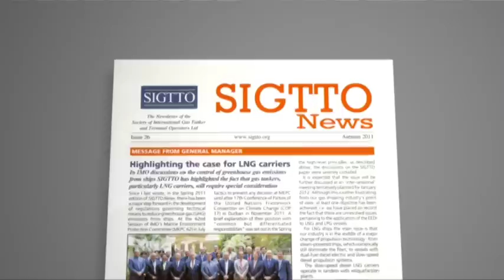LNG carrier protection: Getting it right first time, with SIGTTO's Bill Wayne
Bill Wayne of SIGTTO details how important it is to get your LNG carriers protection right - from newbuild.